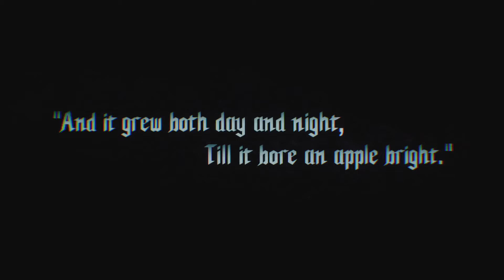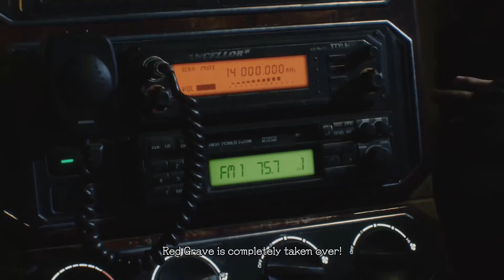Let's Play Devil May Cry 5 Part 1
We go into this lovely adventure of Devil May Cry 5!